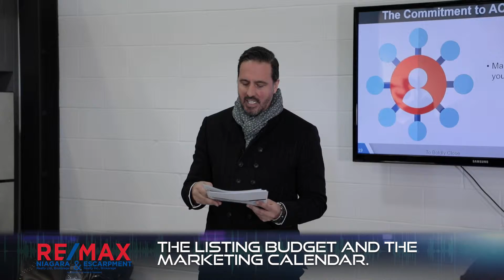The Listing Budget and Marketing Calendar.